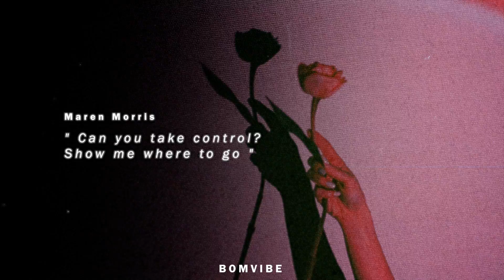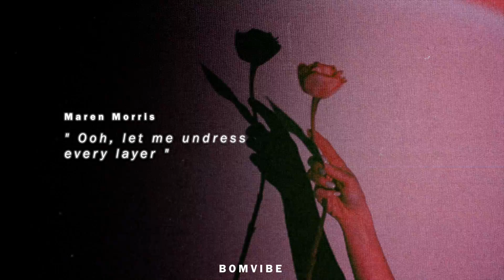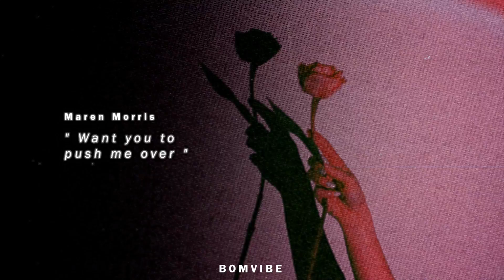Maren Morris - push me over (Lyrics)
Maren Morris - push me over
push me over by Maren Morris Lyrics

Lyrics:
0:00 Verse 1]
" I've been waitin' for a night like this "
" West side, red lips "
" We can test out my hypothesis "
" Your hands, my hips "

0:21 [Pre-Chorus]
" Necklace rests just so, on your collarbone "
" Makes me want to know "
" How your perfume smells on me later "
" Can you take control? Show me where to go "
" Ain't been here before "
" Don't know what it is, but I like the flavor "

0:40 [Chorus]
" Want you in my bed "
" 'Cause I don't need more friends "
" The more that you come closer "
" Want you to push me over "
" Sittin' on the fence "
" Feels good bеtween my legs "
" The more that you comе closer "

1:00 [Post-Chorus]
" Push me, push me "
" Sittin' on the fence, just push me over "

1:09 [Verse 2]
" How does it just keep comin' in waves? "
" No crash, no break (Ooh-oh) "
" Washed up on the shores of Silver Lake "
" Might last all day "

1:28 [Pre-Chorus]
" Necklace rests just so, on your side table "
" Now I guess I know "
" How your perfume smells on me, baby "
" We could switch the roles, let me take control "
" Ooh, let me undress every layer "

1:47 [Chorus]
" Feels good between my legs "

2:06 [Post-Chorus]

2:27 [Bridge]
" Even if it's just tonight
" Still got me to the other side "
" But did you push me over, or did I? "
" Either way, I gotta say, no hesitations "
" 'Cause it feels so "
" It feels so "

2:46 [Chorus]
" Want you to push me over (Hey, yeah) "

3:06 [Post-Chorus]

Picture credit
📷 olegs-jonins-unsplash